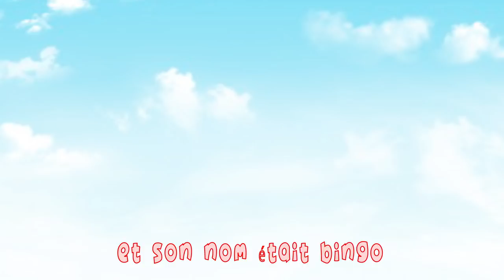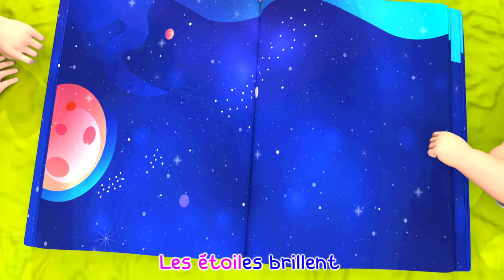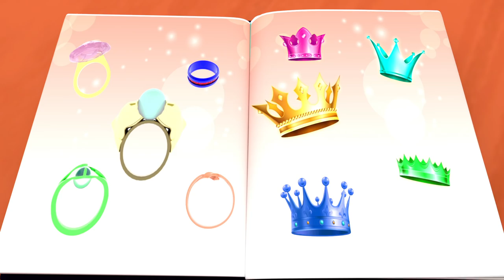Cache-cache - Comptines pour bébé en francais - Banana Cartoon chanson originale LE Français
Bingo en français , je tombe amoureux de mon bébé 🍎💙 Mon , Comptines pour Enfants - Banana Cartoon

Swing Song + The BEST SONGS For Children - Viola Kids Original Songs [HD]

Watch our favorite song by clicking a title below:

00:01 The Grocery Store
02:02 Tommorow Will
04:12 London Bridge Is Falling down
06:18 Johny Johny Yes mama
09:40 Brother Family Song
11:48 Bingo School Dog Song
14:53 Mommy Family Song
16:44 Baby Shark Christmas Song
18:34 The Docter Song
20:24 Singing Competition Song
28:25 Thanksgiving Song
31:00 Ten Little Numbers
34:00 Job Song
36:25 Happy Birthday song

Copyrights Reserved To Banana Cartoon LE Français Team